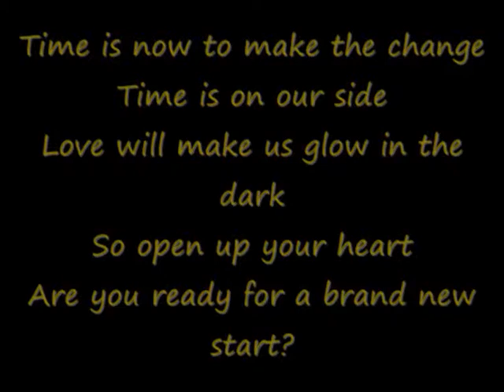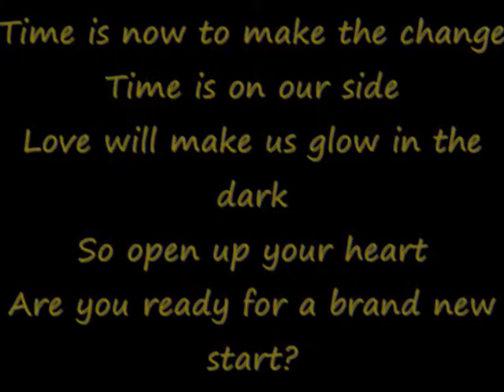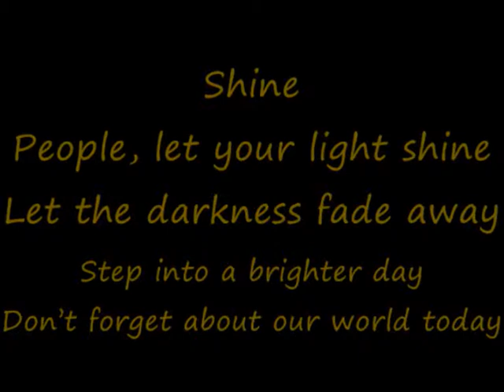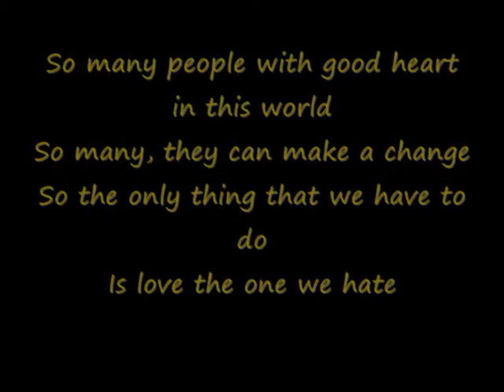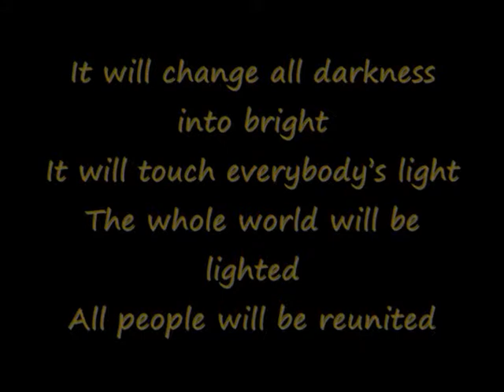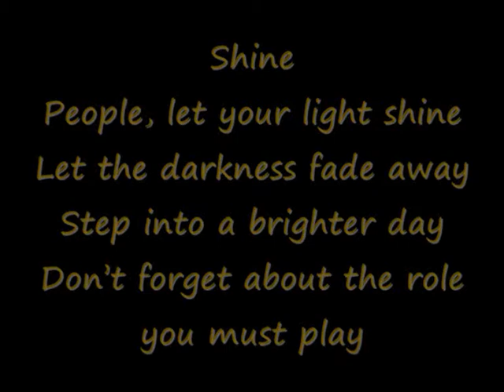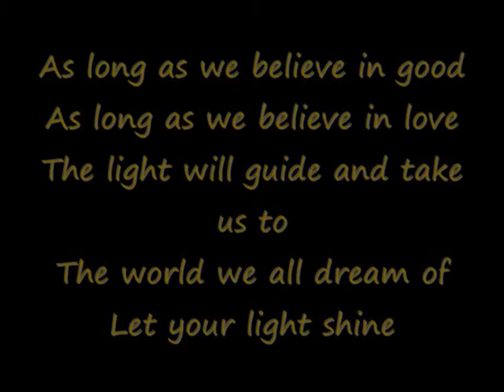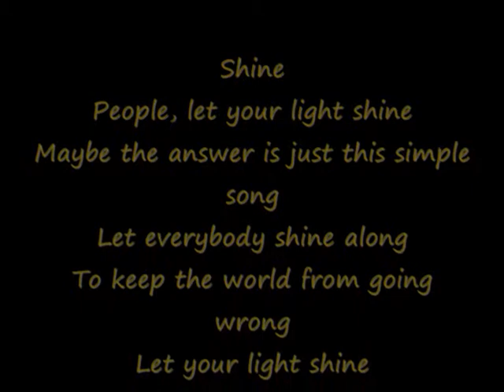Toppers - Shine !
Op naar moskou,
met het lied Shine !